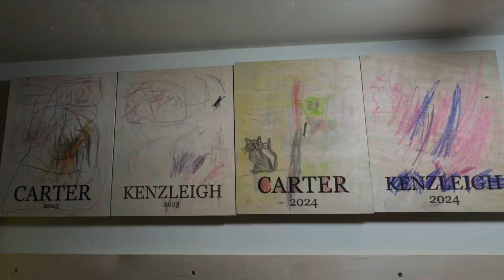2024 shop art project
Every year the kids make new art for the workshop, this is 2024’s art project for the wall